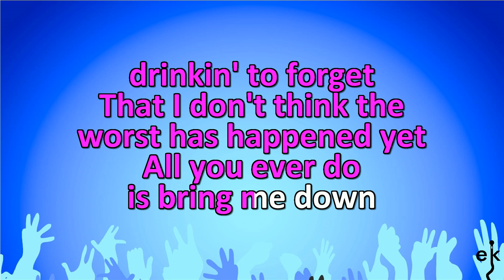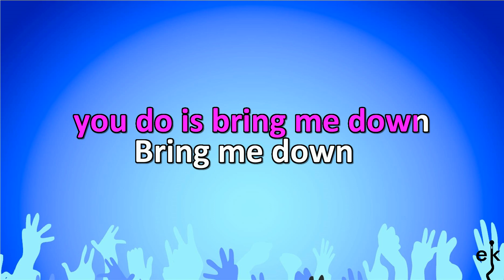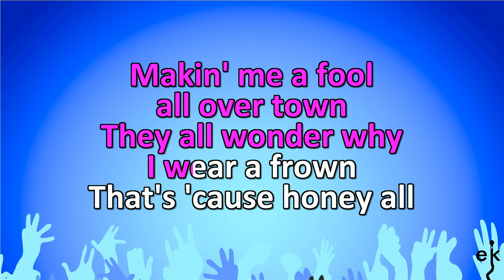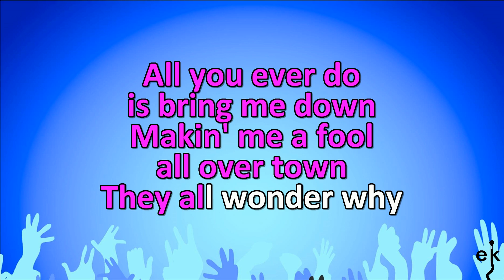All You Ever Do Is Bring Me Down - Mavericks (Karaoke Version)